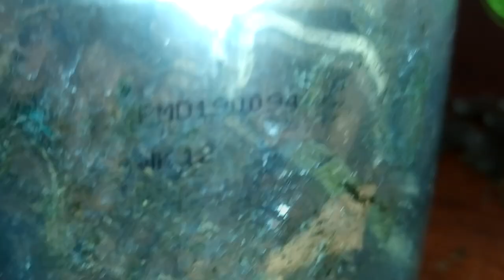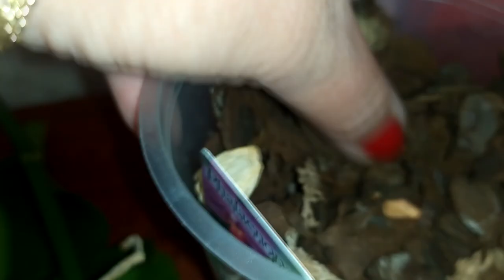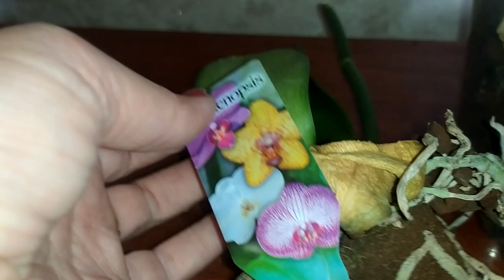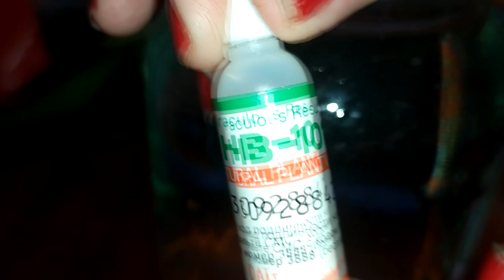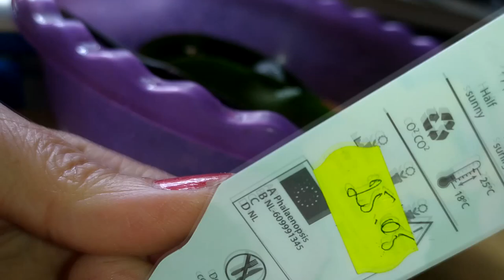🇺🇦орхидея после реанимации расцвела. оказалась каменная роза🇺🇦